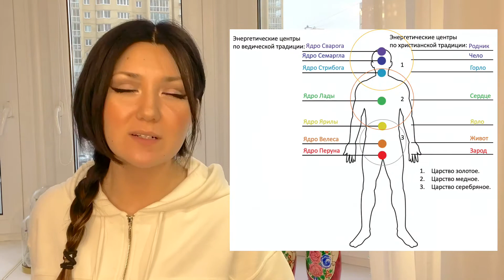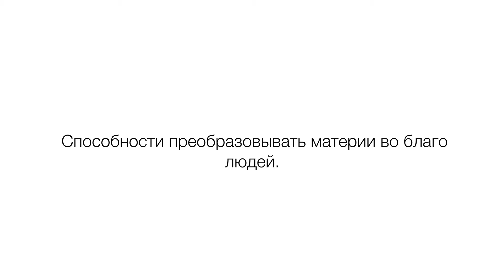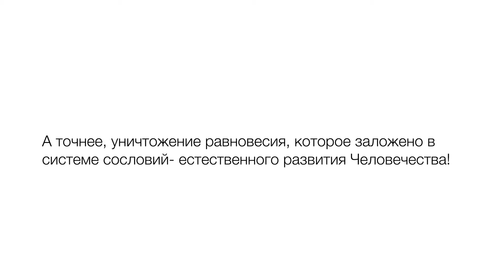Люди- Жрецы. Люди- Волшебники//People are Wizards.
Всем добрый день!

Друзья, есть одна истина : на сколько лет ты знаешь историю назад, на столько лет ты можешь представить жизнь своего рода вперёд!

Нужно понимать и знать историю, так как сейчас мы ходим по кругу, потому что знаем кривду, а надо знать правду, чтобы 1) не совершать старых ошибок; 2) не дать себя запутать; 3) и , конечно, раз мы родились на нашей Земле, то сберечь ее и развиться самим!

Хочу вам рассказать:
1. В какой момент зародилась кастовость в сознании людей.

2.Как, сохраняя со- словия духовного развития, выращиваются Люди- Волшебники.

Это вторая часть. Предидущее  видео является 1 частью.
Там вы узнаёте, что люди произошли не от обезьян и учеными доказано, что люди древнее обезьян, а это означает, что обезьяны- это деградировавшие, в силу различных причин,  люди.
Также мы разбираем, что могло быть причиной деградации людей, так как это происходило периодически.
А также мы понимаем, что несмотря на катаклизмы, и смешения людей, человеческое в человеке более древнее, более высокоразвитое и более сильное, берет своё и оно невменяемо восстанавливается!

Также вам может понравиться плейлист: "Скрытая правда России", в котором вместе с вами мы разбираемся, какие тайны заложены в русских словах, в гербах, устройство Мироздания по принципу: Прави, Слави, Нави и Яви, а также как можно узнать правду по полотнам Василия Верещагина, о том как устроена Вселенная Жизни, и как правильно в будущем будет устроено общество и города.